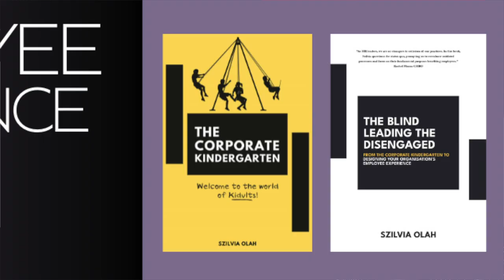Employee Experience Design - Setting the Standards for Employee Experiences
Focusing on employee engagement is narrow-minded and will never solve any problem. You don't want engagement! You cannot even define it. So how can you work towards it?

What you want is for employees to have good experiences with you. That's a more realistic goal to have because that's clear.

Okay, then you ask, "How can I create a better experience for them?:
- When they are thinking of applying to my job advertisement?
- While they are going through the hiring process?
- While we are onboarding them?
- Every day when they are interacting with people?
- While we are managing their performance?
- When we are developing them?
- When they are leaving us?"

Then you look at what your employees interact with that creates their experiences:
- Policies (HR and operational)
- Procedures (HR and operational)
- Systems (HR and operational)
- Tools (HR and operational)
- People (Colleagues)
- Culture
- Leadership
and you redesign and constantly measure and adjust each of these areas.

If this is not what you are doing, you are blindly leading the disengaged.

With this channel, just like with my articles, I aim to get you thinking about corporate practices differently. Things need to change and we need to figure out how but that can only happen together. So, please feel free to put your ideas forward so we can learn, grow, and progress organisations forward and create better employee experiences for all.

Please share this channel or articles so we can reach a wider audience and create a better employee experience.

The Corporate Kindergarten book:

The Blind Leading the Disengaged - Designing Employee Experiences: